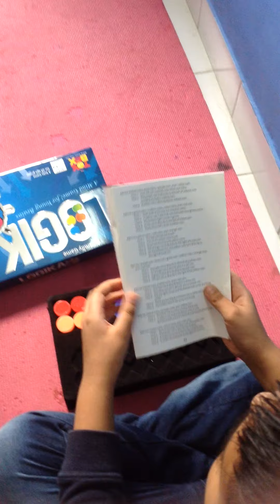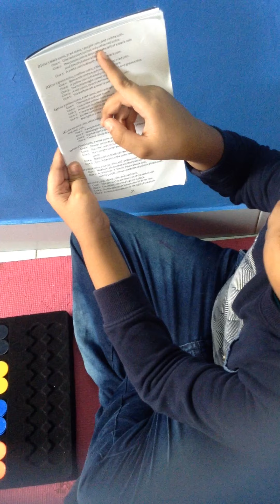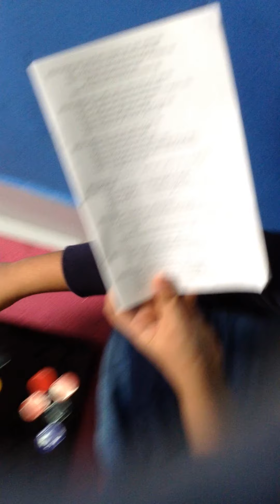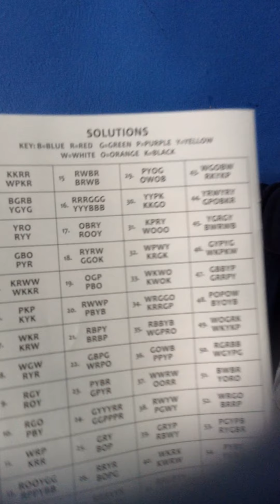Logika A Mind game! How to play?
Hi guys, today I am going to teach you how to play Logika game. If you want you can type in the comments for level 2 tutorial or any doubt. Thanks.